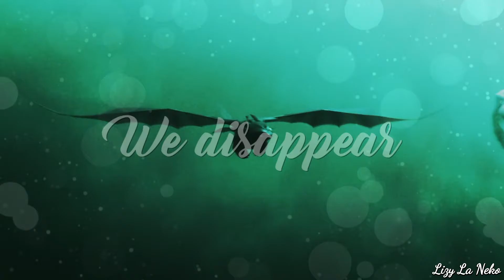◇BEAUTIFUL NOW || MEP || Part XVI & XVII || For ღSoleneoceaneღ || HTTYD◇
▶Voici mes parties, j'espère que cela vous plaira!
▶Here are my parts, I hope you enjoy it!
Copyright©
Vous pouvez me suivre ici! 🐱